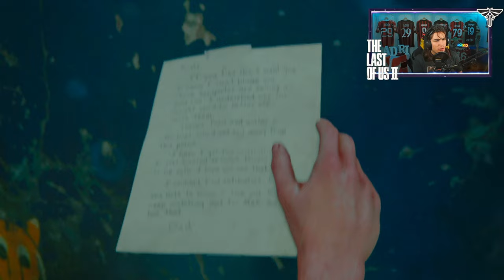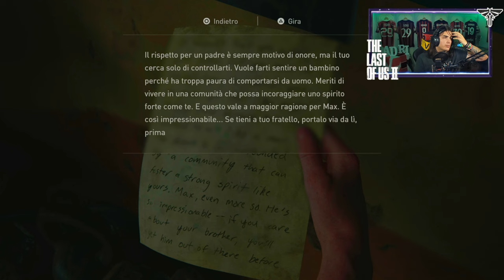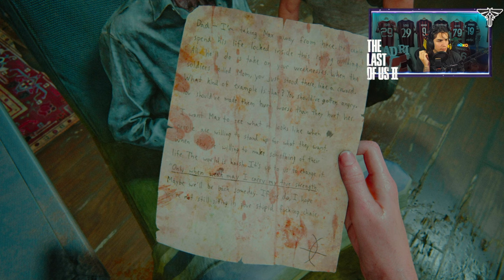🇮🇹 THE LAST OF US PARTE II PS5 4K - ATTO 6 CAPITOLO 4: L'ACQUARIO - WALKTHROUGH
IL MIO SETUP:
CONSOLE: SONY PS5
MICROFONO: AKG C414 XLII
CAMERA: IPHONE 12 CAMERA FRONTALE
SCHEDA AUDIO: FOCUSRITE SCARLETT 18i8 2nd GEN
SCHEDA DI ACQUISIZIONE: ELGATO GAME CAPTURE HD 60S+
PC: ACER NITRO 5
SCHEDA VIDEO: NVIDIA GEFORCE GTX
PROCESSORE: INTEL CORE i7 (10th GEN)